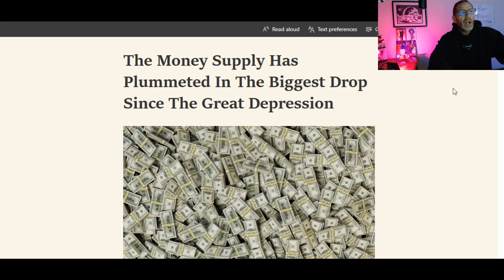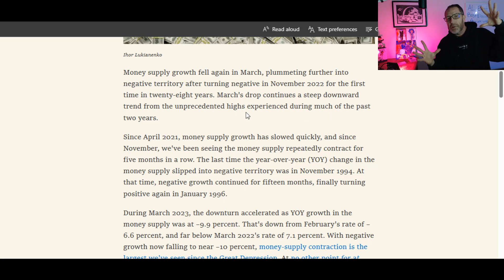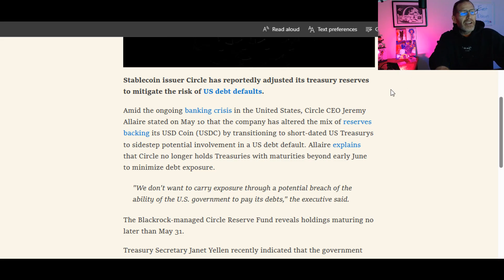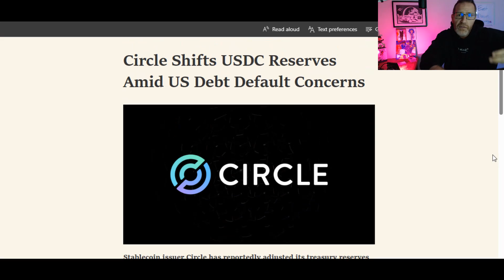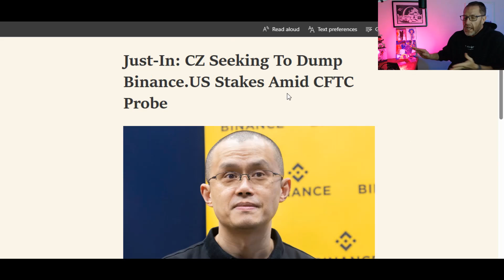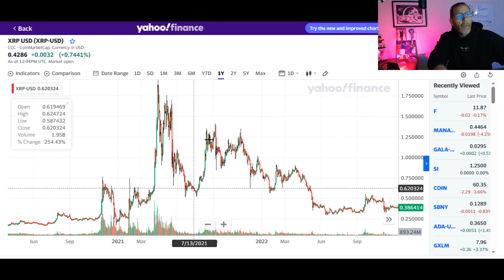XRP n CRYPTO FACES US DEBT DEFAULT MONEY SUPPLY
Debt ceiling issues, shrinking money supply. XRP and XLM face an uphill battle.

Too many scams of a similar nature found on the Stellar chain. This does hurt XLM.

XRP claimed a security and Bittrex files for US bankruptcy

CPI DATA in the US and a follow up hearing on digital assets led by the bowtie himself.

Some Binance halting of BTC caused a market stir this morning sending our favorites into the red.

PEPE volume is blowing away XRP and XLM on major exchanges.

XRP DOGE ETH SOL and others are getting liquidated due to Binance US not being able to buy the Voyager crypto assets.

PEPE passes XRP in trading volume.

FBI cracks down on KYC AML soft firms and XRP is basically the same price for a year.

FOMC happened and it is 25 pts. Gold flashed first, who else will follow? XRP XLM? Maybe...
Garbage hopium news as rumors spread regarding Ripple and the SEC having a secret meeting.

Binance pulls 2 XRP pairs with UPXRP and DOWNXRP being delisted through XRP/USDT.

LOL really PEPE coin is popping in volume all over the place.

Ripple's Q1 report lets us know that they are prepared for trial with no current court ending date set.

Bad economic data is good for XRP and XLM holders as consumer confidence drops and banks report bad earnings.

XRP Ripple labs attacked in the latest Forbes piece with some really nasty numbers suggesting Ripple Labs is cooking the books and dumping XRP.

UK CPI DATA didn't come out juicy and set the markets red. Further rate hikes are expected as the markets price in this negative action.

Algo Dash and others labeled as securities by the SEC

SEC has officially charged BITTREX and is going after exchanges. The vote on Friday within the SEC is proof of this coming action.

Uphold is a big supporter of XRP, Coinbase grow the market share in the US by adding XRP. Protection of secondary sales with LBRY case.

Ripple chose to use BTC ETH and others than XRP in it's liquidity hub. Support for XRP native token is diminishing and the community is pissed.

🚨ARTICLE LINKS🚨

read://https_seekingalpha.com/?url=https%3A%2F%2Fseekingalpha.com%2Farticle%2F4603401-the-money-supply-has-plummeted-in-the-biggest-drop-since-the-great-depression%3Futm_medium%3Dreferral%26utm_source%3Dmsn.com.com%26utm_medium%3Dreferral%2527%2520target%3D

read://https_cryptodaily.co.uk/?url=https%3A%2F%2Fcryptodaily.co.uk%2F2023%2F05%2Fcircle-shifts-usdc-reserves-amid-us-debt-default-concerns

read://https_coingape.com/?url=https%3A%2F%2Fcoingape.com%2Fcz-seeking-to-dump-binance-us-stakes-cftc-probe-crypto-news%2F

2022 will have so many big events for Stellar XLM and Ripple XRP.. With ETH and BTC dealing with gas fees, XLM and XRP don't have the same concern.